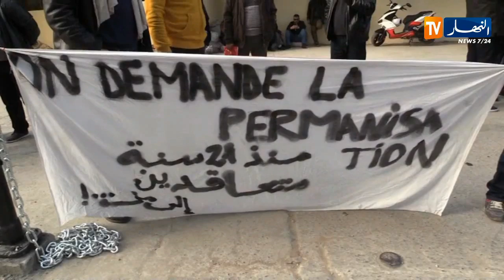أعوان الأمن الداخلي لمديريات سوناطراك يطالبون بعقود عمل دائمة